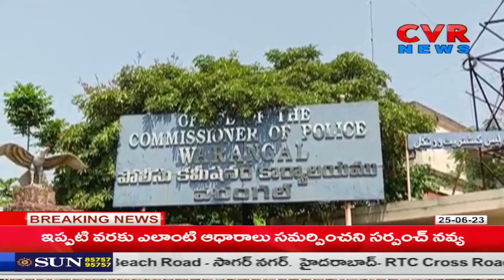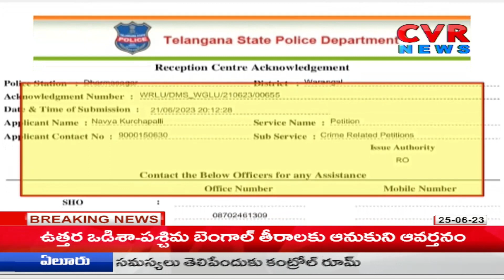వేధింపుల ఎపిసోడ్‌ కొత్త మలుపు | New Twist on MLA Thatikonda Rajaiah vs Sarpanch Navya Episode